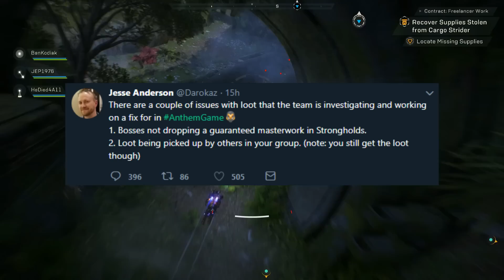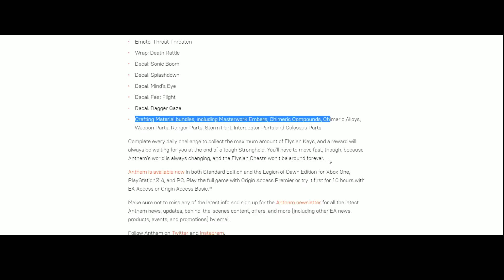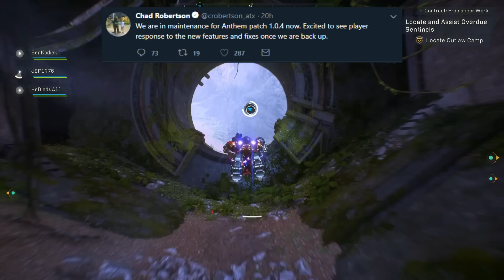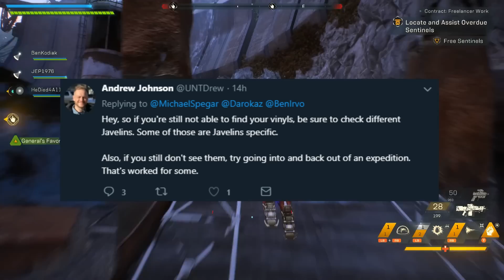Anthem Enters A New Loot Apocalypse After New Update! Vanity Chests Disappoint! Bioware Responds!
Anthem News and Updates - So after update 1.0.4, it appears Anthem has entered a new loot apocalypse...yikes!  Purples everywhere!  Plus players are not happy about the vanity chests and their rewards.  EA and Bioware respond about these issues.  Let's have a look see, shall we?